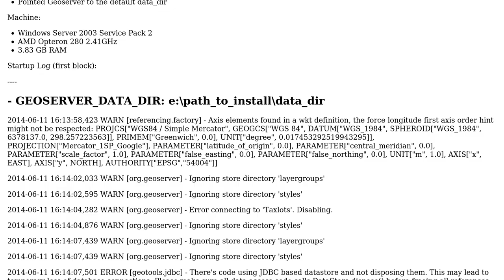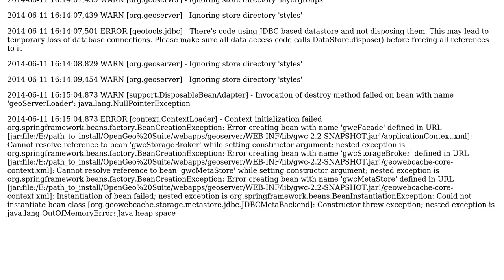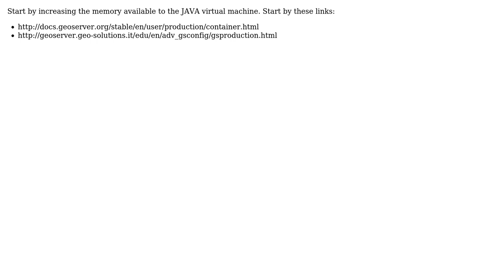GIS: Boundless Opengeo Suite: Geoserver fails to launch due to Java heap size (2 Solutions!!)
GIS: Boundless Opengeo Suite: Geoserver fails to launch due to Java heap size

With thanks & praise to God, and with thanks to the many people who have made this project possible! You are responsible for your own actions.